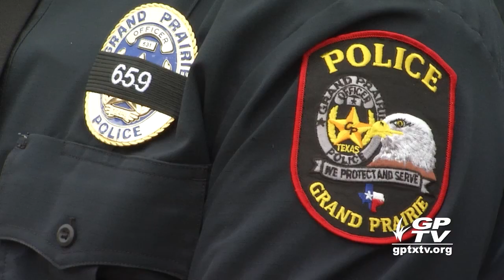City of Grand Prairie: Mayor's Message 1222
Mayor Ron Jensen's monthly update on the latest news and events in GP.